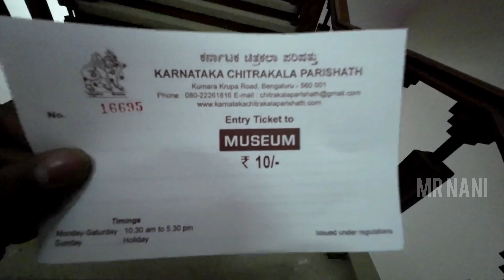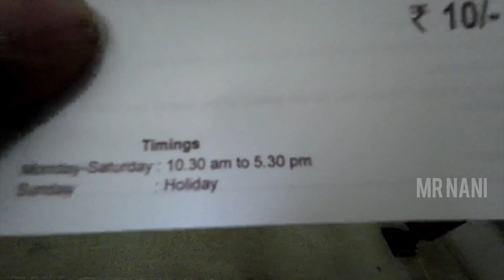Karnataka Chitrakala Parishath | Banglore | Vlog 33